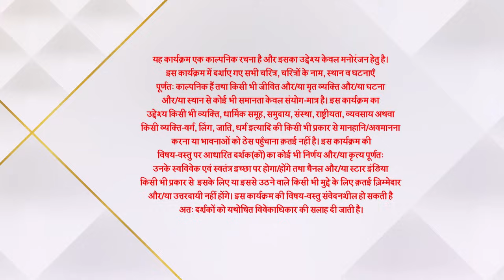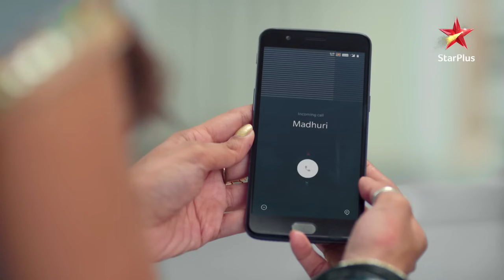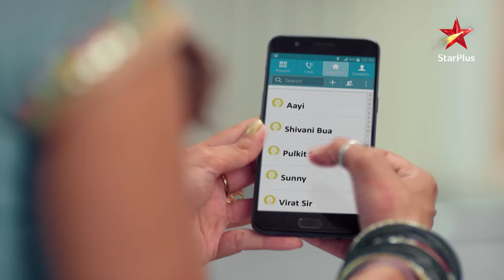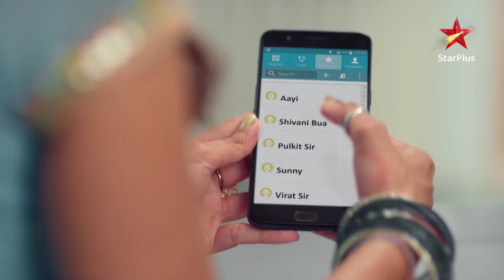Ghum Hai Kisikey Pyaar Meiin | Episode 142 | Omkar aur Ninad kar rahe hai khaas planning!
Show Name : Ghum Hai Kisikey Pyaar Meiin |Episode 142 | Omkar aur Ninad kar rahe hai khaas planning!